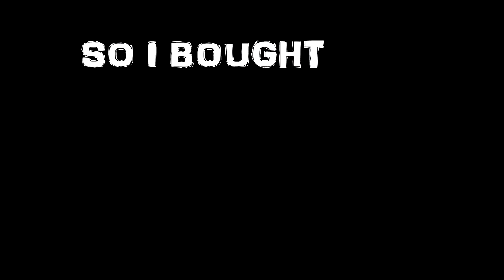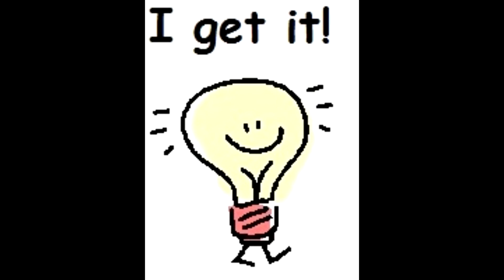OMG! must watch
Smooth and Hammers outtakes during recording